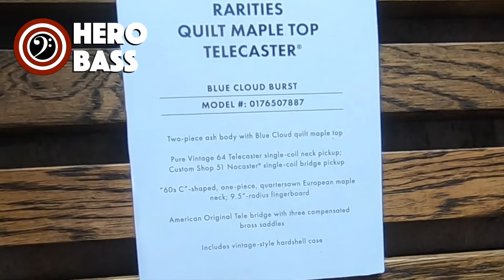Winter NAMM2019 (Vlog#4)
Today on the Hero Bass Adventures, Joe and Norb are in the second day of the namm 2019 show. We meet lots of great people and we checked out some new products coming our away during the year. Hope you enjoy!

Special thanks to Tampa Music School for getting us to the show.